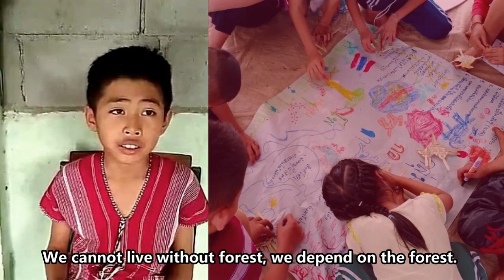Learning about Nature and Traditional Wisdom in the Field | Philanthropy Connections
Meet Anuphab and Benjamin, 9- and 11-year-old students from the Baan Huay Hin Lad Nok Community School โรงเรียนชุมชนบ้านห้วยหินลาดนอก. They explain what they have learned at the "Community Ecosystem Learning Camp".

The camp is open to all children of the village, including those who do not attend this school. The purpose of the camp is to help children appreciate nature and to teach them local wisdom.

The children learned about the value of forest resource ecosystems and they took part in many activities, such as learning how to make beehives and bamboo cups.

These experiences will help the children to live in harmony with nature.